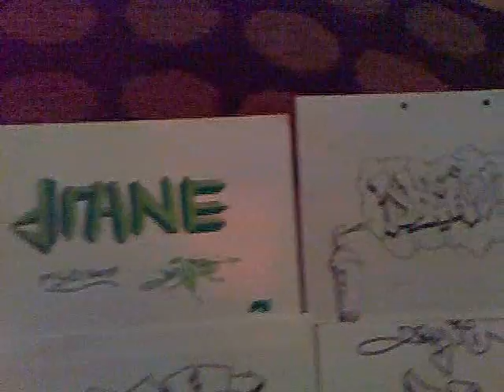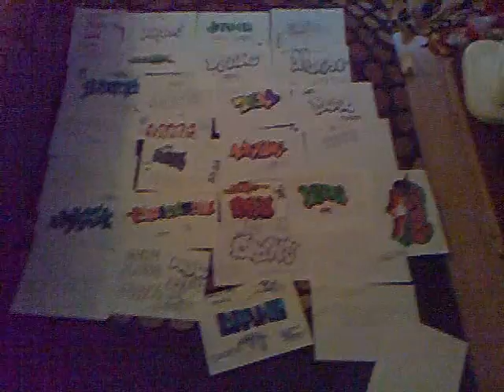GRAFFITI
SOME OF MY GRAFFITI SKETCHES